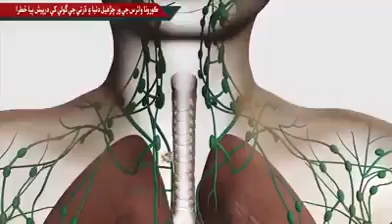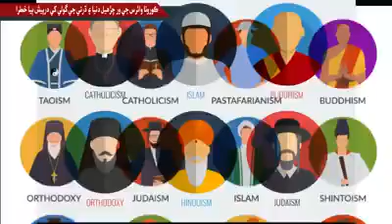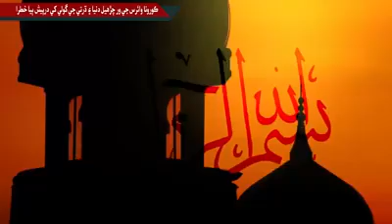ڪجهه عالمي ڄاڻ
KTN news, bashir udhejo, ayoub Khoso, sarmand Sindhi, Fm92 nori abad, asghar Khoso, ali gul mallah, fozya somro, mumtaz molae, shafi faqeer, Rajib faqeer, Khalid hussain,